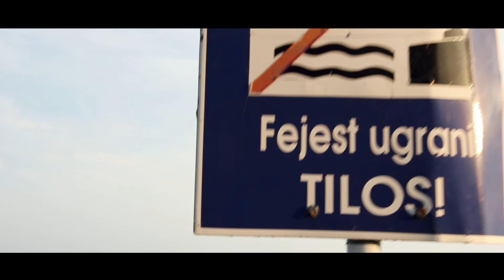Balaton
A jellegzetes Balaton parti strand díszletei. A kék strandkorlát, a vizibicikli, a kövek, a fűzfa, a végtelen, sima vízfelület? Megvannak?